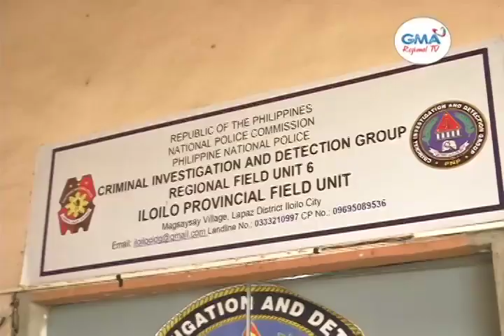One Western Visayas: Kapitan sang Brgy. Cahaguikican, Pototan, Dakop sa Entrapment Operation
Punong barangay sang Brgy. Cahaguikican, Pototan dakop sa entrapment operation sang CIDG.

Suspek, nakuhaan sang 3 ka indi lisensyado nga mga pusil.